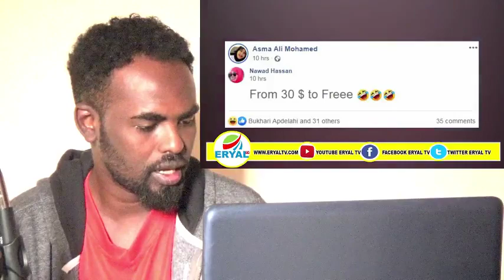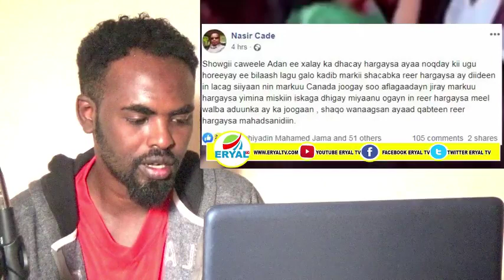Guri Barwaaqo Fashiliya Sir Kusabsan Shawa Awaale